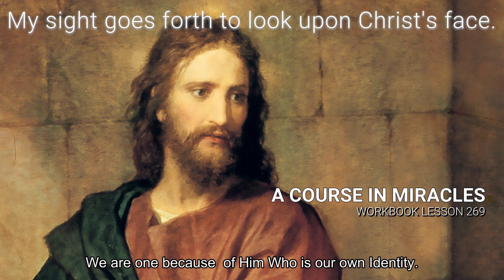A COURSE IN MIRACLES - WORKBOOK LESSON 269 (spoken with subtitles)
Lesson 269
"My sight goes forth to look upon Christ's face."
"I ask Your blessing on my sight today. It is the means which You have chosen to become the way to show me my mistakes, and look beyond them. It is given me to find a new perception through the Guide You gave to me. And through His lessons to surpass perception and return to truth. I ask for the illusion which transcends all those I made. Today I choose to see a world forgiven, in which everyone shows me the face of Christ, and teaches me that what I look upon belongs to me; that nothing is except Your holy Son."

Today our sight is blessed indeed. We share one vision, as we look upon the face of Him Whose Self is ours. We are one because of Him Who is the Son of God; of Him Who is our own Identity.